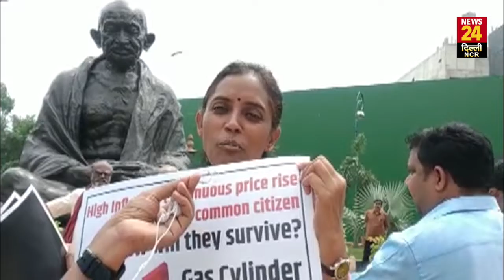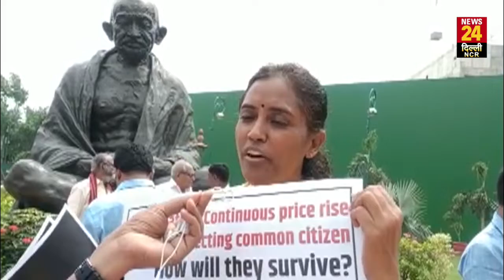संसद भवन के बाहर गांधी प्रतिमा के सामने कांग्रेस सांसदों का महंगाई के खिलाफ प्रदर्शन